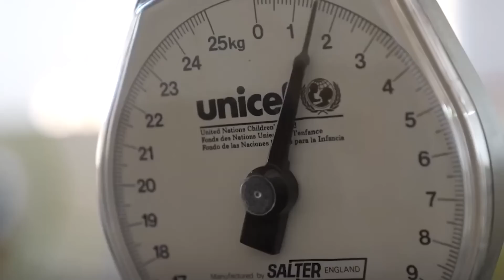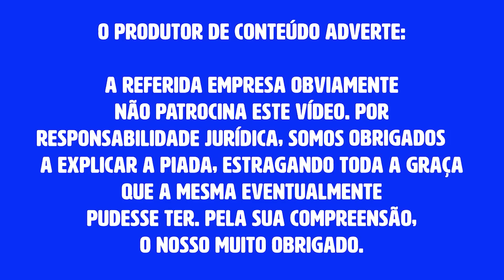INGLATERRA JÁ RACIONA COMIDA POR CAUSA DA SECA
No Brasil chove demais. Você está vendo o tamanho da tragédia. Enquanto isso a Europa sofre com a seca. Na Inglaterra, jatem racionamento de comida.